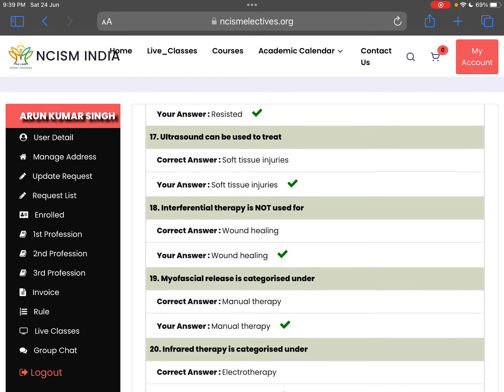Electives answer-Basic in sports medicine ass-4 @Aryanglainfo